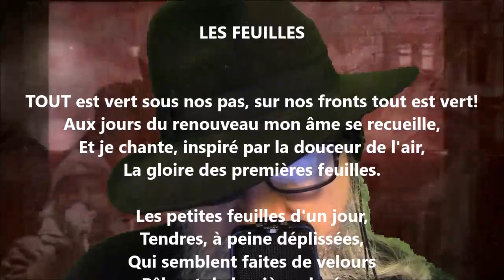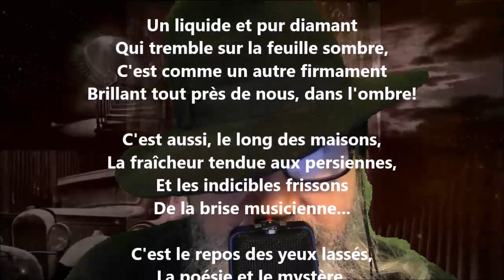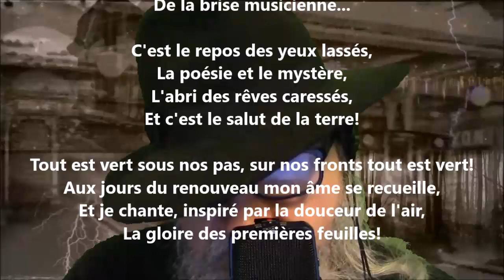Les feuilles - Albert Lozeau lu par Yvon Jean